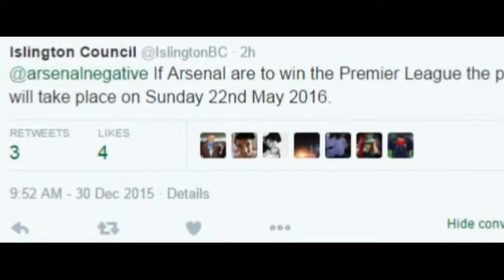Islington council have already set a date for Arsenal’s Premier League trophy parade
Islington council have already set a date for Arsenal's Premier League trophy parade. The Gunners go into 2016 as the league leaders following Leicester's 0-0 .

The date for Arsenal's Premier League title parade has been set for May 22nd, 2016.

EastEnders might be embarking on another 'back from the dead' storyline soon as a petition has been started calling for the return of Fatboy. He was killed off in .

Flight AI 131 was heading for the capital from Mumbai before having to make the emergency manoeuvre over Iran An Air India flight heading for the UK had to .